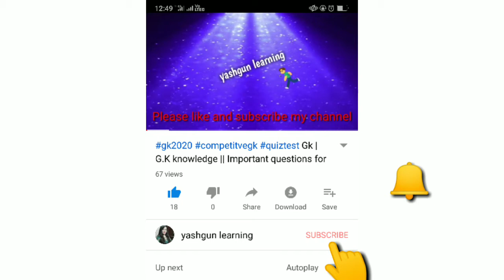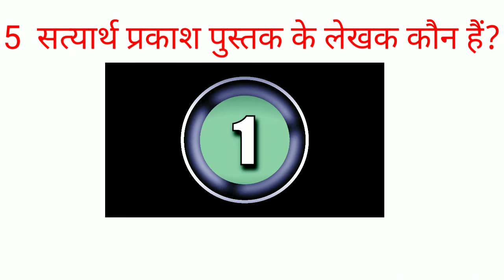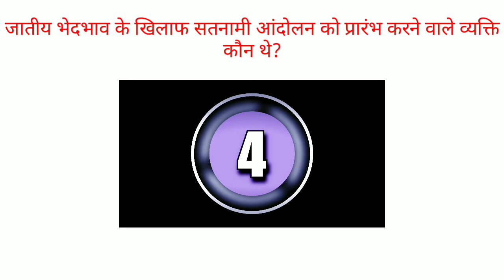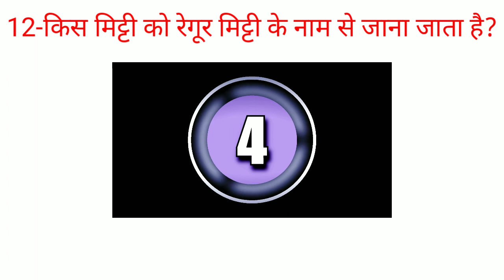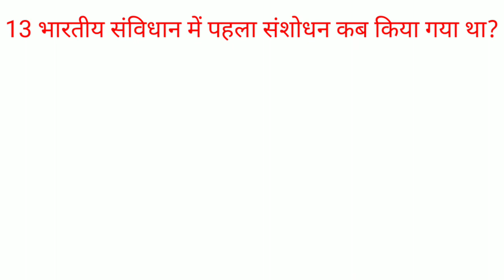Gk | G.K knowledge || Important gk questions for competitive exams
Learn general knowledge questions